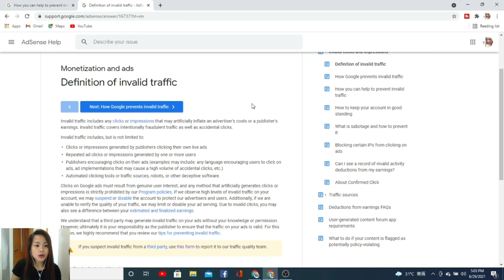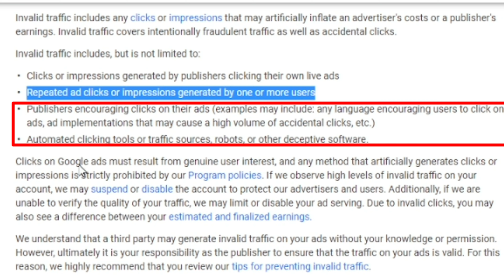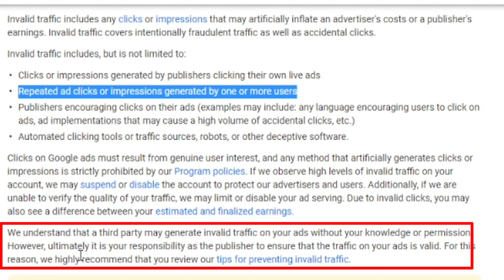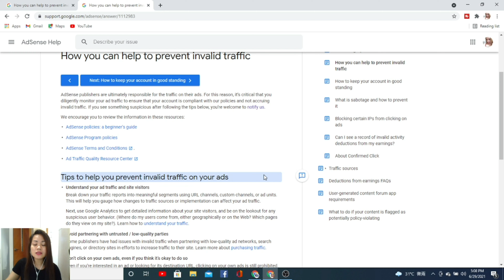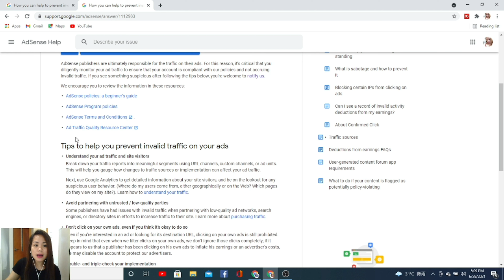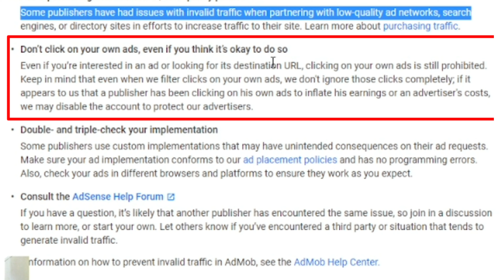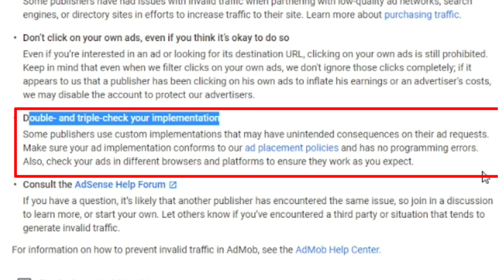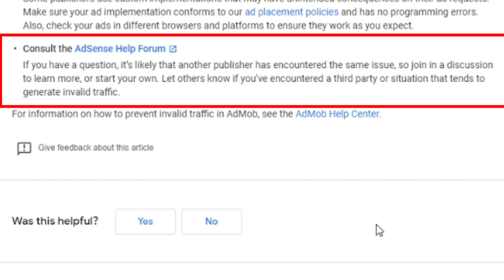MGA TIPS PARA MA PREVENT ANG INVALID TRAFFIC|YOUTUBE TIPS|TIPS FOR THE NEW YOUTUBERS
hello everyone!!
sa videong ito ibabagi ko sa inyo kung anu mga ba itong invalid traffic.

anu anu ang mga dahilan kung bakit tayo naiinvalid traffic? at paanu iwasan ito.

chapters:
00:00 - opening
00:13 - intro
00:50 - what is invalid traffic?
01:33 - clicks your own ads.
01:45 - repeated ad clicks .
01:53 - encouraging someone to click our ads.
02:07 - using automated clicking tools.
02:51 - result of  clicking Google ads.
04:34 - how to keep your account in good standing.
05:33 - tips to help prevent invalid traffic.
05:43 - understand your traffic and site visitors.
06:34 - avoid partnering with untrusted or low quality parties.
07:14 - don't click on your ads, even if you think it's ok .
07:52 - double and triple check your implementation.
08:45 - consult the adsense help forum.